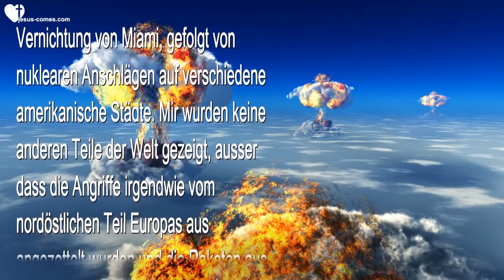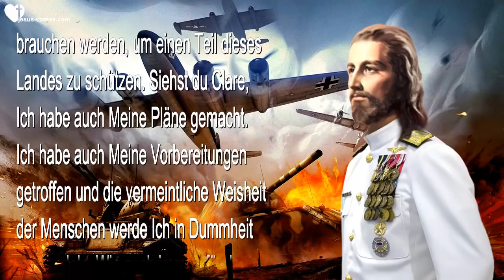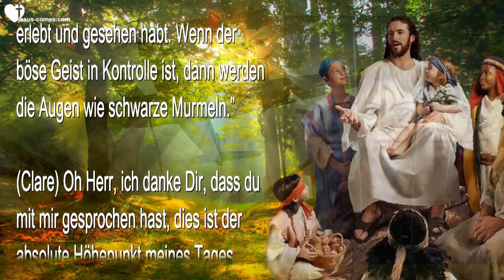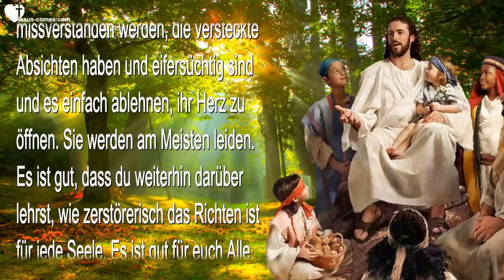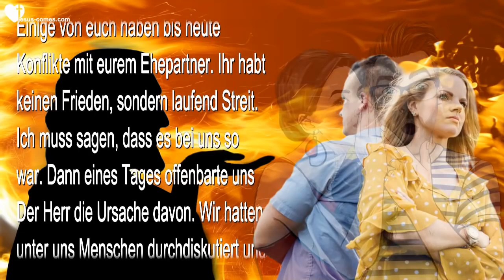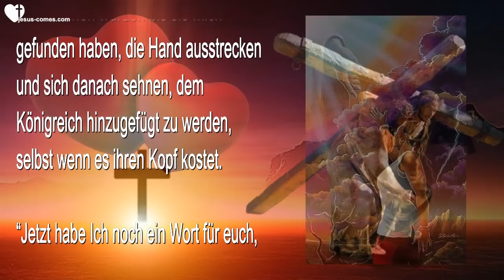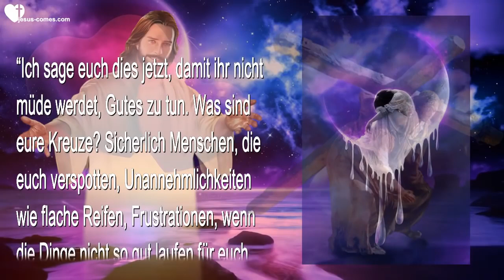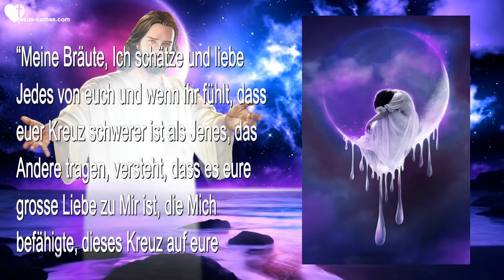Vorbereitungen für den Krieg sind fast fertig Richtet nicht helft Mir ❤️ Liebesbrief von Jesus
Jesus sagt… Die Vorbereitungen für den Krieg sind fast fertig…
Tragt euer Kreuz & Richtet nicht, helft Mir!

17. April 2015 – Worte von Jesus durch Schwester Clare

Jesus begann… “Ich sagte dir, dass Ich jeden Abend mit dir sprechen würde. Es ist nicht deine Leistung, die das bestimmt, es ist Mein Wort, Geliebte.”

(Clare) Bist du verärgert mit mir, Herr? Ich versuchte heute, das Richtige zu tun.

(Jesus) “Nein, Meine Liebe, bin Ich nicht. Ich bin deinem Gedankengang ganz genau gefolgt, aber Ich wünsche Mir, dass du nicht zum Laden gehst.”

(Clare) Soll ich Ezekiel schicken?

(Jesus) “Wenn du musst, ja. Die Vorbereitungen für diesen Krieg stehen vor dem Abschuss. Ich möchte, dass du dir dies ganz bewusst ist, dass es jeden Augenblick über euch hereinbrechen könnte. Ich möchte die Menschen an Miami erinnern. Du hast viele Neuankömmlinge, die sich jener Prophezeiungen nicht bewusst sind.”

(Clare) Hier ein kurzer Einblick in die Vision über Miami… Die nukleare Vernichtung von Miami, gefolgt von nuklearen Anschlägen auf verschiedene amerikanische Städte. Mir wurden keine anderen Teile der Welt gezeigt, ausser dass die Angriffe irgendwie vom nordöstlichen Teil Europas aus angezettelt wurden und die Raketen aus dem mittleren Osten stammen. Ob sie von dort abgefeuert wurden oder ob es von Menschen aus dem mittleren Osten ausgeführt wurde, war nicht klar. Mehr dazu in der Botschaft ‘Nukleare Vernichtung von Miami wird der Entrückung vorausgehen’.

(Jesus) “Was die Menschen nicht realisieren ist, was um sie herum geschieht, es ist ihnen nicht bewusst. Wie die Frau bei Walmart. Sie arbeitet dort, hat jedoch keine Ahnung von all den Schliessungen. Ihre Kinder sind beschäftigt mit ihrem jungen Leben und sie benutzt das Internet nicht. Sie sieht es nicht. Sie rechnen damit, dass Alle überrascht sein werden. Die Menschen sind so gewohnt ans Säbelrasseln, dass die Nachrichten bloss noch bla bla bla sind. Diese Dinge wurden so eingefädelt, um die Öffentlichkeit abzustumpfen für die echten Bedrohungen. Sie sind es so gewohnt, immer die gleichen Dinge zu hören über Israel, den mittleren Osten und Russland, dass sie annehmen, dass es sich wieder verziehen wird, genauso wie es deine Tochter glaubt. Bloss ein weiteres Säbelrasseln… es ist alles belanglos.

“Da gibt es nichts, was du tun kannst, um dies zu ändern. Wie du bemerkt hast, wenn du ihnen sagst, was vor sich geht, schauen sie dich mit einem ausdruckslosen Blick an. Diese Stadt ist sehr klein, was zu ihrem Vorteil ist, denn es wird als sicherer Ort betrachtet, der erhalten bleiben wird, um Urlaub zu machen. In der Tat sind viele Orte in den Vereinigten Staaten Touristenziele und die wohlhabenden Regierungsbeamten haben vorgesehen, sie vorwiegend unberührt zu lassen, damit sie weiterhin für diesen Zweck genutzt werden können. Auch ihre Kinder suchen diese Orte auf. Was Ich sagen möchte ist, dass dieser Ort einen gewissen Schutz hat. Er ist soweit sicher.

“Die Kreuzungen der Fernstrassen und Schlüsselpunkte im Transportwesen sind am Gefährlichsten und werden sehr schnell gesichert werden. Abgelegene Standorte bleiben grösstenteils verschont, ausser wenn entdeckt wird, dass dort Feinde leben.”

(Clare) Was meinst du mit Feinde?

(Jesus) “Menschen, die dem Plan nicht zustimmen. Viele von ihnen sind schon anvisiert, aber sie sind nicht dumm, sie sind es sich voll bewusst. Dieser Ort vor allen Anderen wird weniger traumatisch sein, wie auch immer, die Auswirkungen von CERN werden auf der ganzen Erde gespürt werden und der einzige Schutz ist eure Nähe zu Mir. Der Grossteil der Kirche befindet sich in einem tiefen Schlaf und sie haben keine Ahnung, was ihnen bevorsteht oder wie dies zu bewältigen ist.